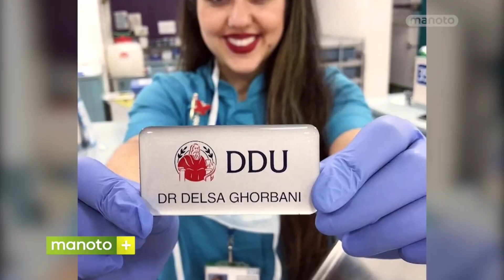سرگذشت شرکت کننده های برنامه آکادمی موسیقی گوگوش چه شد!!!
سلام به همه دوستان عزیزم👈 اینم ایدی چنل ولاگ بزنید رو لینک تا وارد دنیا ما بشید